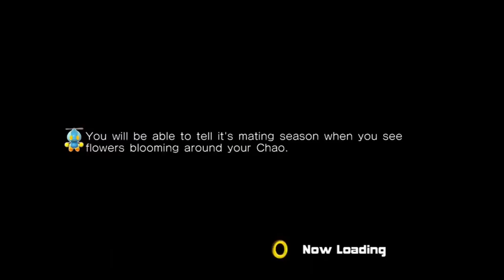DGR PLAYS HALF-LIFE 2 EPISODE 1- GET TO THA STATION!!!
James & Tails fights through the streets to get to the train station.